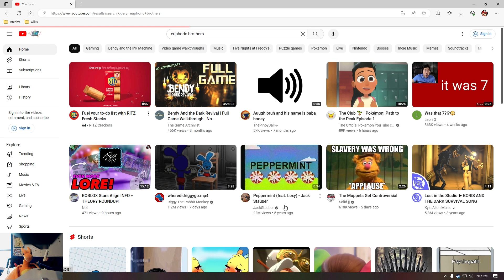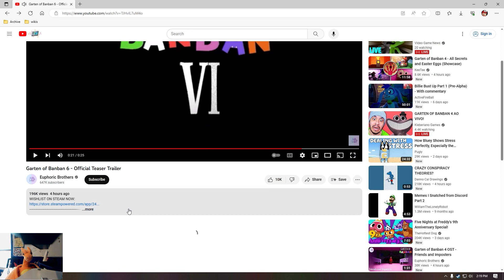We Got Rare T-Rox - My Singing Monsters